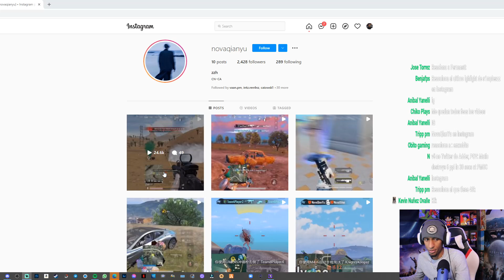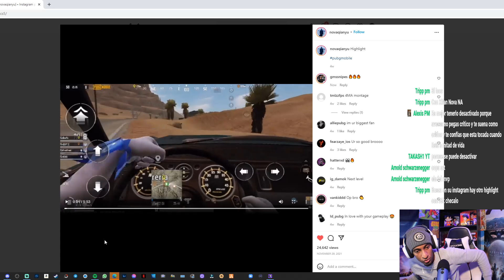REACCION A NOVAQIANYU QUIEN ES? (PUBG MOBILE)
Juego en:
IPHONE 13 PRO MAX
4 DEDOS
NA
DOMINICANO